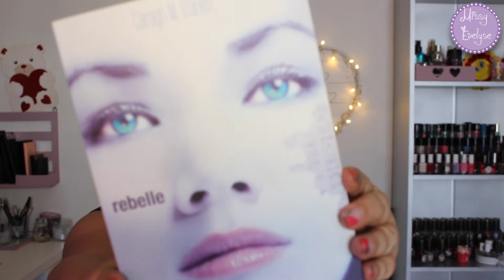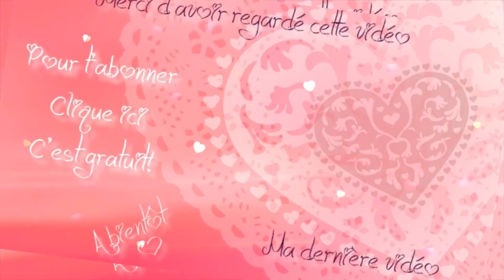Ce que j'emporte en vacances (camping)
N'oubliez pas de m'ajouter à vos cercles pour que je puisse répondre à vos commentaires:

✴ Achetez des vernis By Arwenn pour la bonne cause - 1 vernis = 1 don

☞ Retrouvez notre vidéo/article collab tous les 1° samedi du mois!
✿ Liens cités dans la vidéo:

Article du blog:
Vidéos:
✿ Produits utilisés:
 * Pour voir la vidéo de ce makeup: /
☞ Pour le teint:
* Blush:
* Highlighter:
☞ Pour les yeux:
* Palette/fap:
* Mascara:
☞ Pour les lèvres:
 ☞ Pour les ongles:
* Vernis:
    ๑ Accent nail:
☆ Ce que je porte:

* Boucles d'oreilles: /
* collier: /
* Bracelet: /
* Bagues: /

✴ Je filme avec un Canon EOS 700D
✴ Je fais mes montages avec iMovie et FCPX
✴ Musiques pour mes GRWM produites par jorhden.djembs

✴ Code de reduction IHERB: TSH639
- 5$ sur une commande de - de 40$
-10$ sur une commande de + de 40$